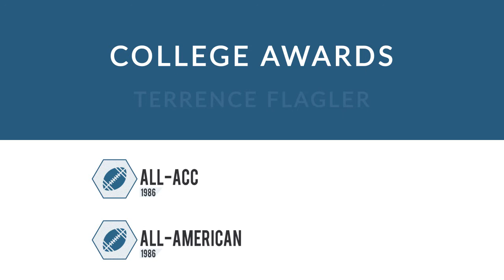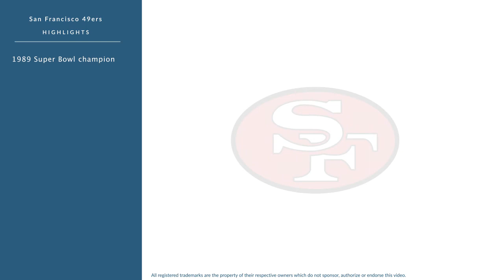Terrence Flagler: Football Running Back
Terrence Flagler is a former professional football running back who played for 12 seasons from 1987 to 2003.

In college, Flagler played for the Clemson Tigers in Clemson South Carolina.

Professionally, Flagler played for the San Francisco 49ers, the Dallas Cowboys, the Phoenix Cardinals, the San Francisco 49ers, the Phoenix Cardinals, and the Los Angeles Raiders.